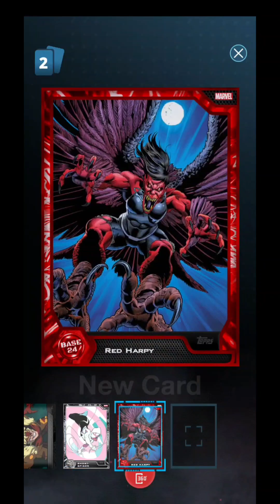Must-See Opening of Marvel Collect Pack by Topps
Collect your favourite characters from across the Marvel Universe! From Ant-Man to X-Men, Marvel Collect! has it all!! Trade with Marvel fans around the world, anytime, anywhere! Use Fusion to craft collectbles into rarer ones!